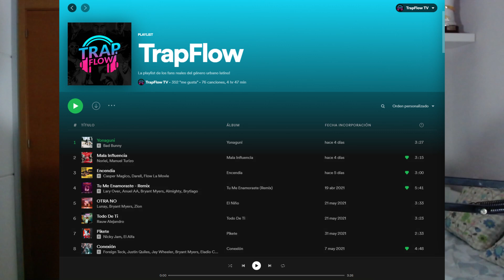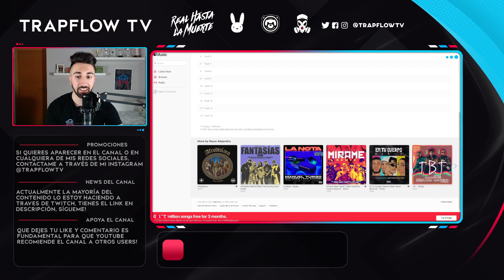RAUW REVELA FECHA DE SU ALBUM VICE VERSA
Conviértete en miembro para disfrutar de ventajas y apoyarme 🔥

Escríbenos por Instagram @trapflowtv